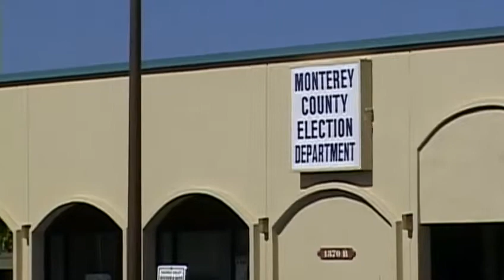Post office woes may affect Monterey County Voting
KSBW Sunrise Anchor Michelle Imperato takes a look at how a lack of a mail processing center may affect this year's election.